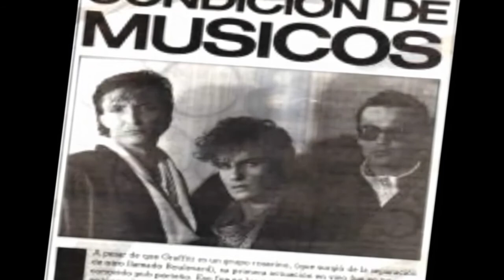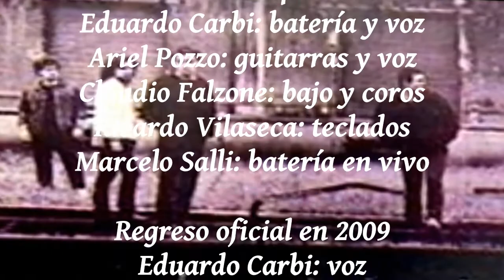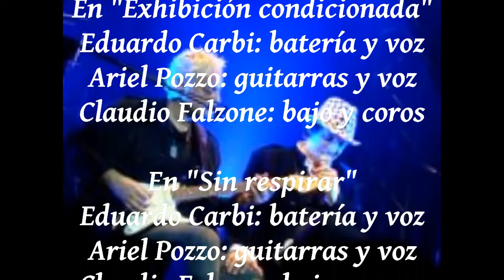Eduardo Carbi - Voz de Graffiti - Con Sabor de Amigos - Conducción Eduardo Piedrabuena